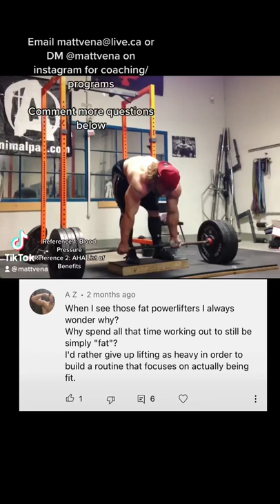“POWERLIFTERS ARE ALL FAT 🤣”